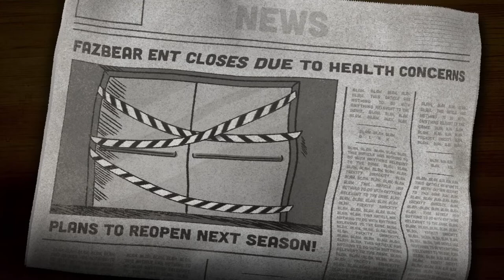How to get the "Vanny Ending" in FNAF: Security Breach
"Vanny Ending" is in quotation marks because there isn't really an official name for any of the endings in this game, so for those of you unfamiliar, the "Vanny Ending" is the one where if you approach the main exit at 6am, a third option titled "Vanny" will appear next to the first two options being to leave the pizzaplex or to stay in it.

This video will also be uploaded on my tutorials channel, Pillowy's Tutorials